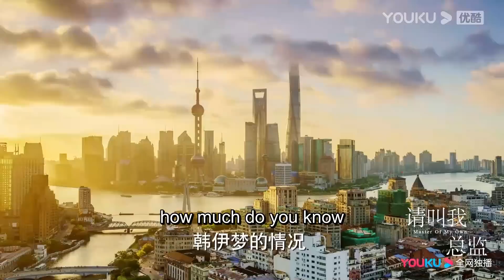EP12-26 Trailer: Ning Meng refuse going back to Mr. Lu even as investor | Master Of My Own | YOUKU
[Master Of My Own 请叫我总监] Ning Meng has always dreamed of moving up the corporate ladder to become a director, but her boss doesn't think that she has what it takes to succeed in the investing world.

Ning Meng seems to keep veering further away from her dream ever since her graduation. Her boss, Lu Ji Ming, has long proven his strong business capabilities in investments as the president of a company. Lu Ji Ming doesn't believe that Ning Meng can become a qualified investor. One day, Ning Meng makes up her mind to leave Lu Ji Ming once and for all to show him and herself that she can succeed on her own. Ning Meng goes job hunting and after many setbacks, she finds employment at Eagle Stone Investment to start anew.

★Starring: Lin Gengxin / Tan Songyun / Liu Chang / Su Xin / Wang Xiuzhu / Liu Enjia / Qu Gaowei / Wang Lina / Chang Haibo / Yuan Man / Peng Gaochang / Zhang Lei / Bai Bing
★25 Episodes